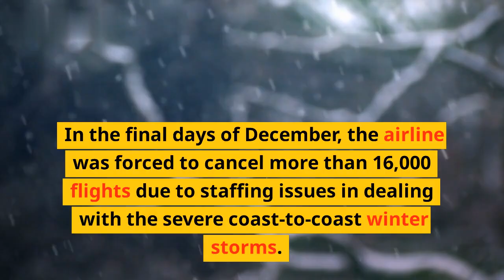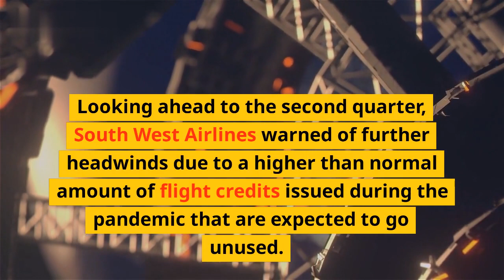Southwest's 2023 Loss Greater Than Expected Amidst Holiday Crisis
Southwest Airlines have recently announced their financial results for the year 2023. As is expected in these uncertain times, the losses have been greater than expected, extending the crisis for millions of travelers this holiday season. \n\nIn this video, we examine the financial picture of Southwest Airlines in the year 2023, highlighting the areas where the company has experienced losses. We discuss the potential causes for the losses, what measures the airline is taking to mitigate them, and the potential impact of the losses this holiday season. \n\nKey points include:\n
• Overview of Southwest Airlines' Financial Results for 2023
• Major Causes of Losses for the Company
• Southwest's Measures to Mitigate the Impact
• Effects of the Losses on the Travel Industry This Holiday Season